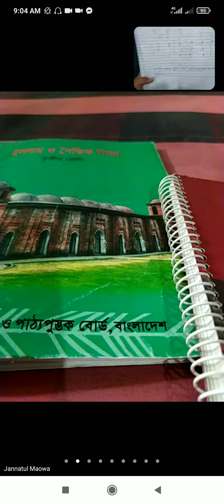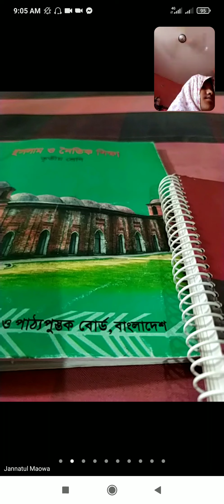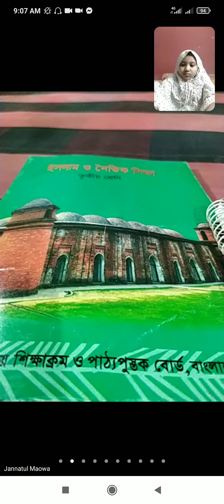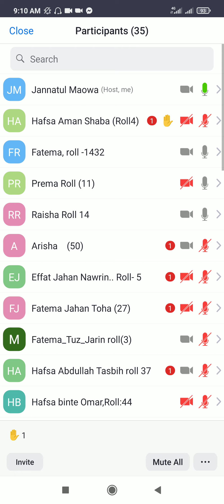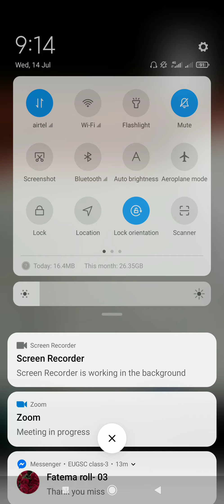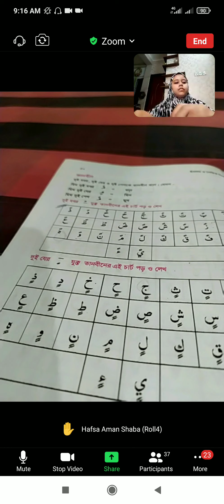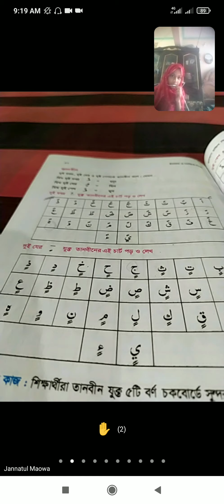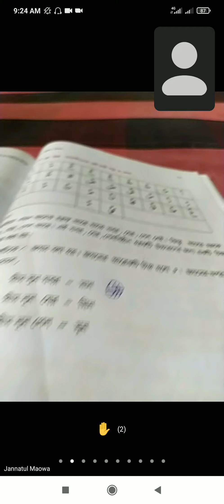EUGSC,Class :3,Sub:Islam& Moral Education, Lec:41,Date :14/07/21,Jannatul Maowa.